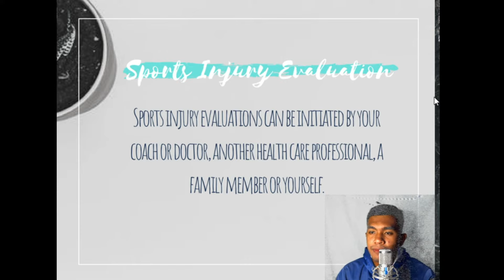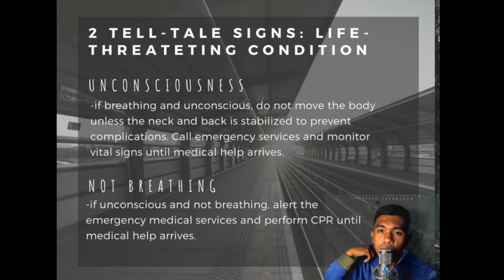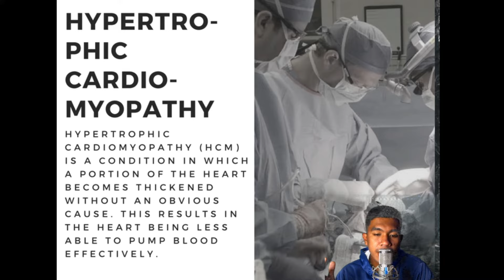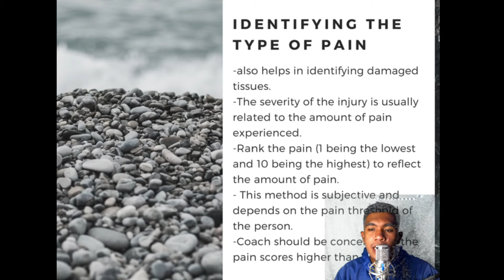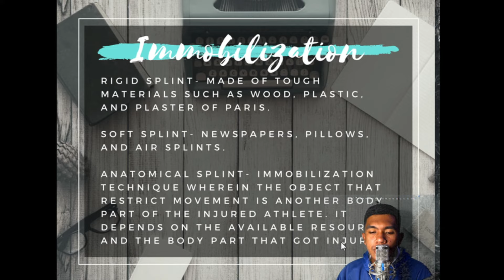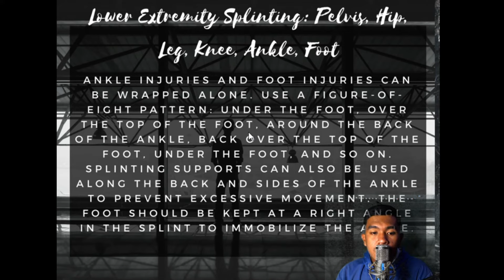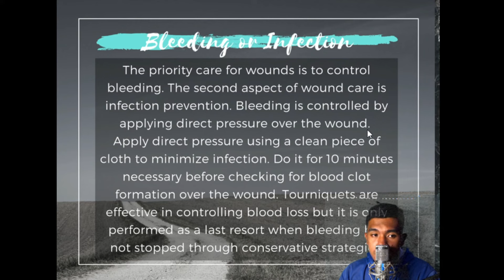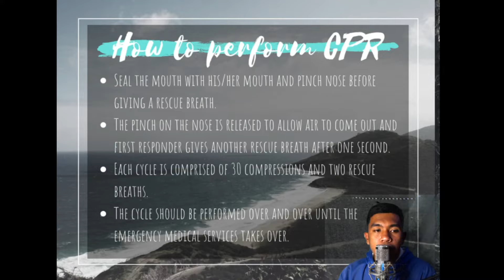SPORTS INJURY MANAGEMENT I GRADE 11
Hi Everyone!

Welcome to CrisCoversAndTutorials

This video is a lesson for Grade 11 students for their PEH subject. I made this video for all the grade 9 students out there, especially my dear students.

Hope this will help. Thank you and God bless!

If you want me to discuss some lessons in MAPEH from Grades 1-12, just let me know by dropping your request topic on the comment box.